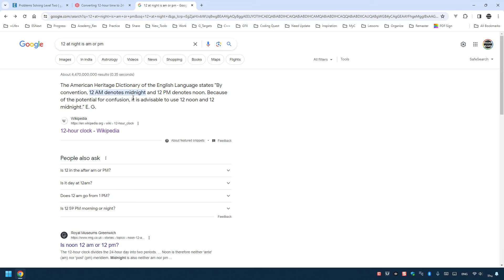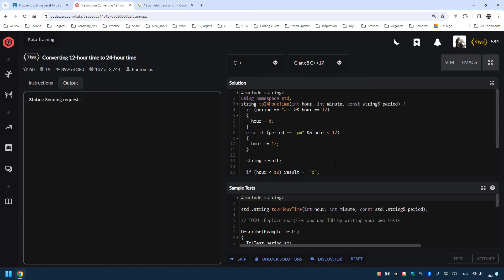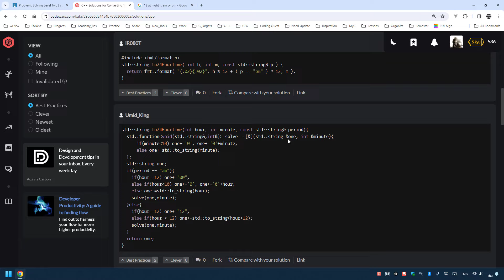Problems Solving With C++ Level Two #13 - Converting 12 Hour Time To 24 Hour Time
Paid Courses